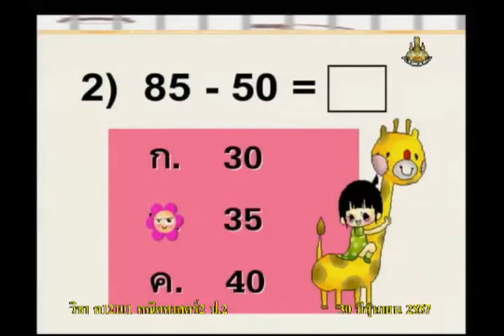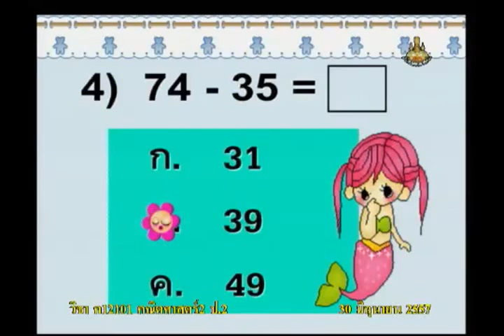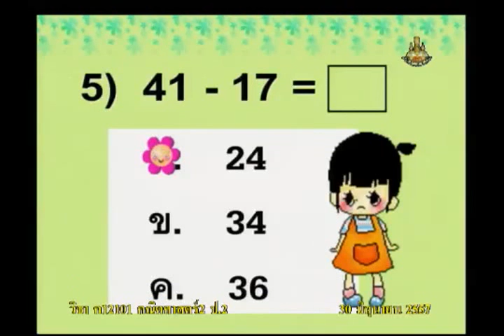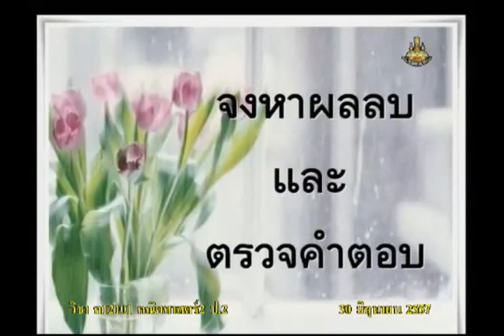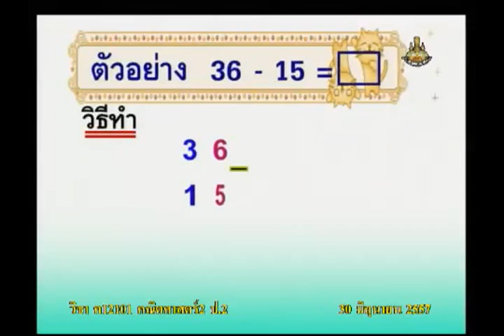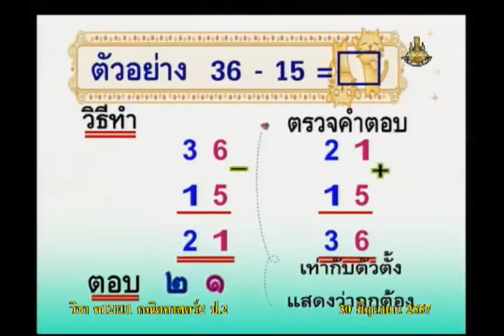035B+2300657+ค+ความสัมพันธ์ของตัวตั้งตัวลบและผลลบ+mathp2+dl57t1+w07